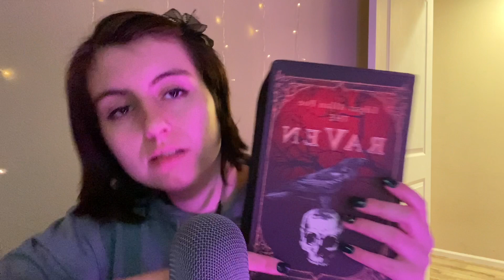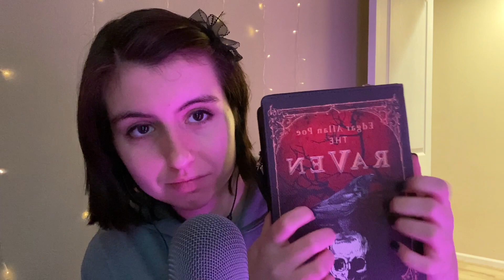ASMR ✨ Trigger Assortment (Tapping, Scratching, Whispering) ✨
Hello everyone,

I hope you had a good holiday. I’m back and at it again with another video. There is whispering throughout, but I don’t say anything crazy important, so feel free to tune me out. Everyone always does anyway.

Love,
Savanah

✨Timestamps✨

00:00 intro + mic brushing
02:56 face brushing
05:18 mic brushing again
06:07 fluffy mic + candle lid tapping
10:08 fluffy mic brushing
12:23 glasses tapping
14:17 shoe tapping
16:28 mic swirling + pumping
17:18 mic scratching
20:28 hand movements
21:31 mic scratching + swirling again
22:03 book purse tapping
24:48 real book tapping
26:03 outro + bare mic touching